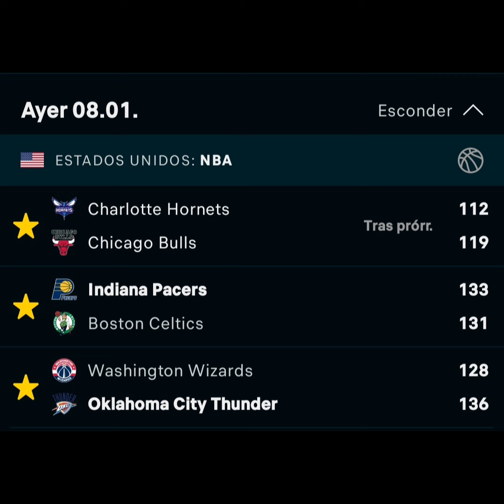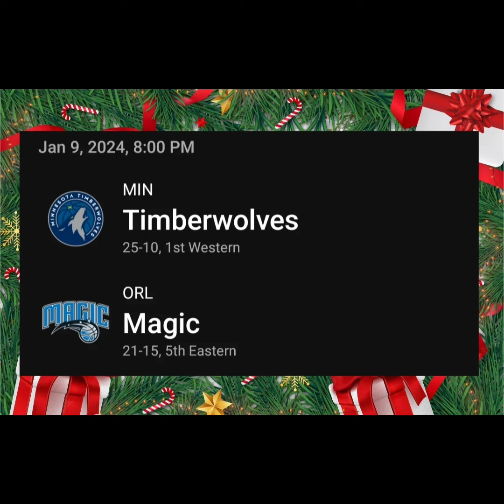AYER INVICTOS 🔥 PRONOSTICO DE NBA 9 DE ENERO 🏀 VENIMOS POR MAS 🙏🏻